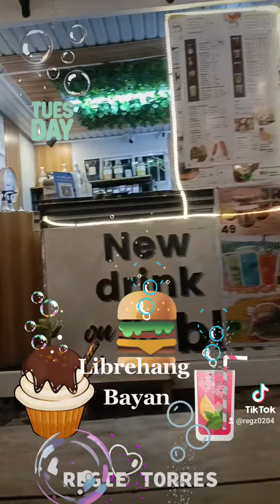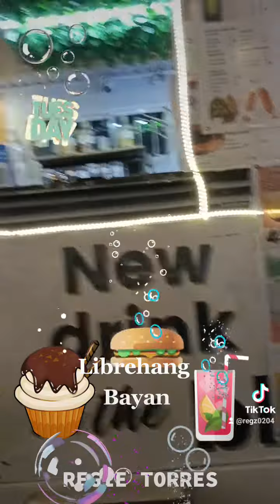Tuesday 23may with dhena